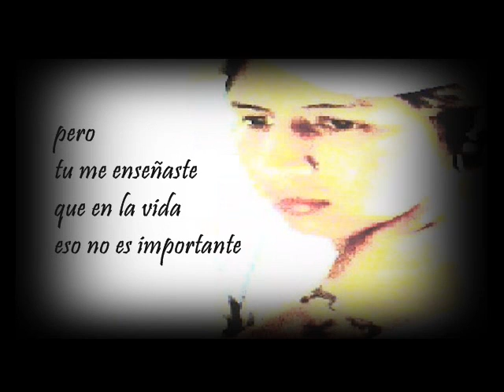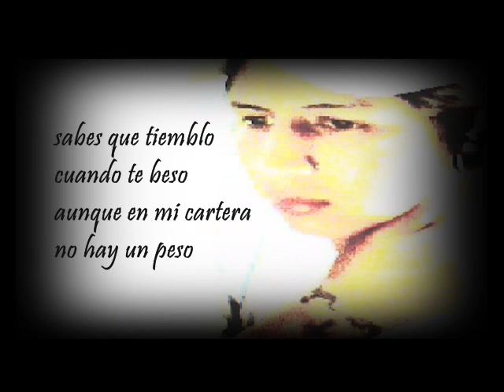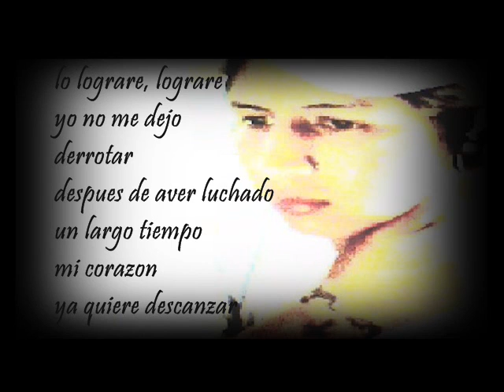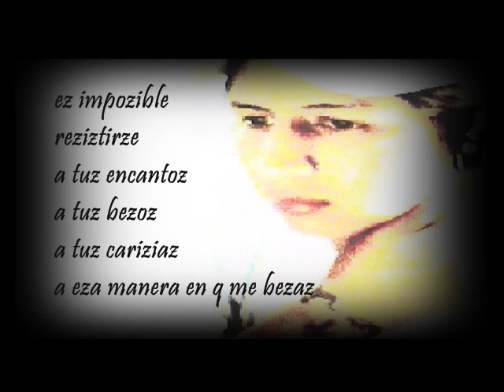hombre ideal -(DX BABY)-